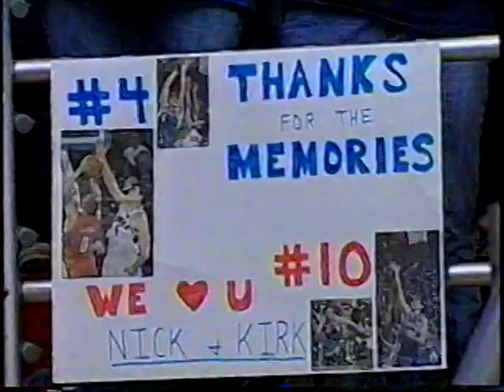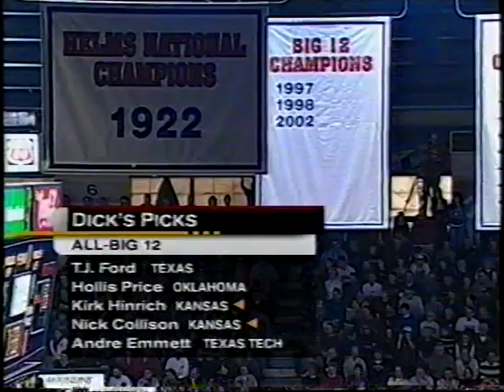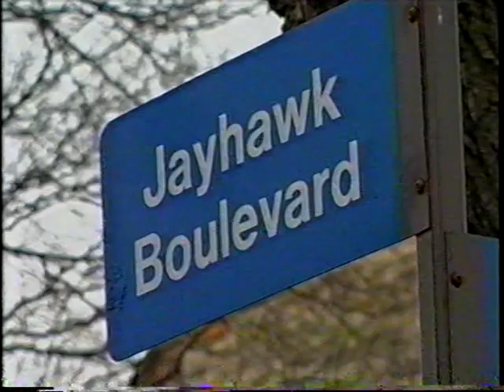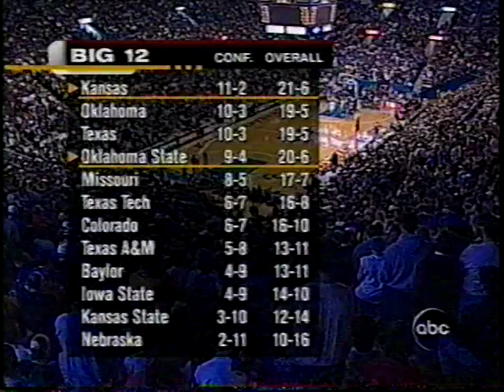2002-03 #7 Kansas vs #17 Oklahoma State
Rock Chalk
Missing last 10 minutes of game